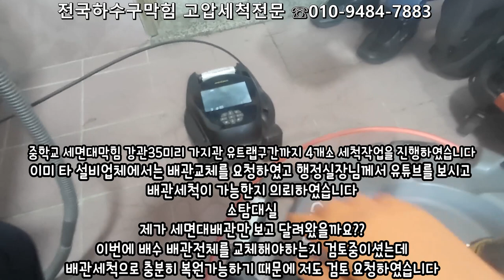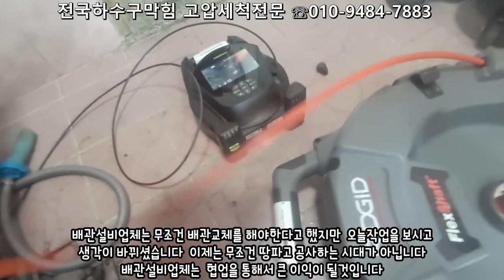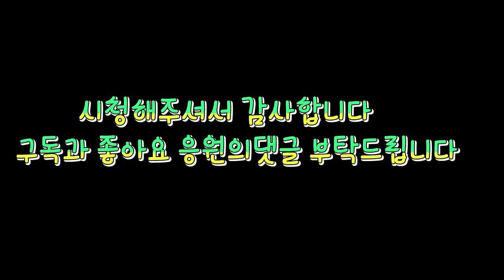소탐대실 학교세면대막힘 35미리강관뚫기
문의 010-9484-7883